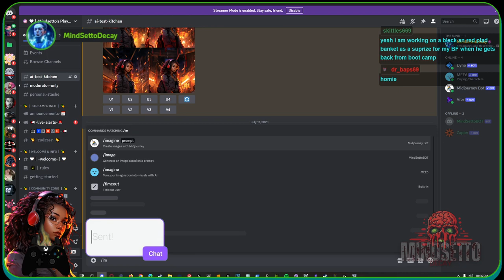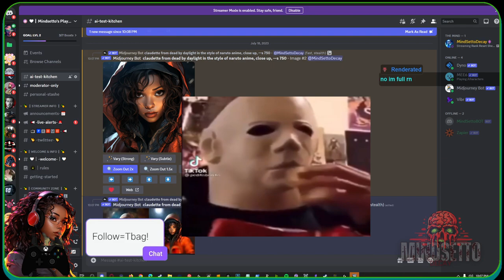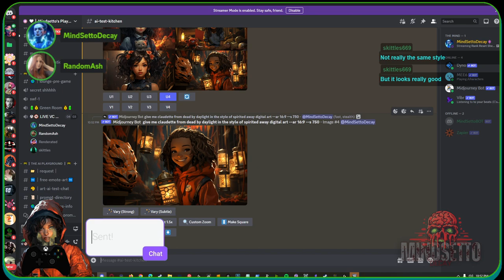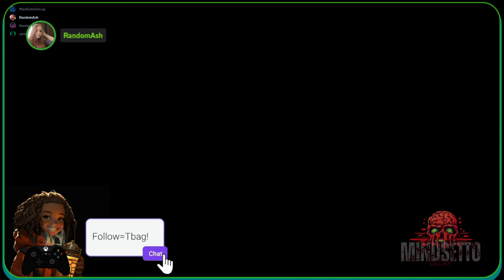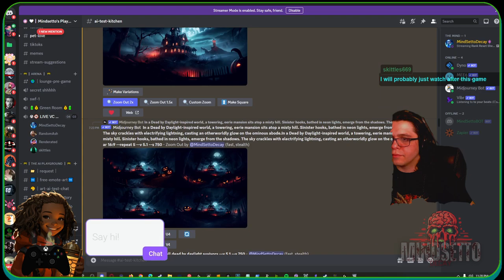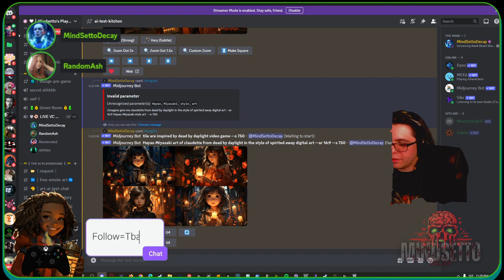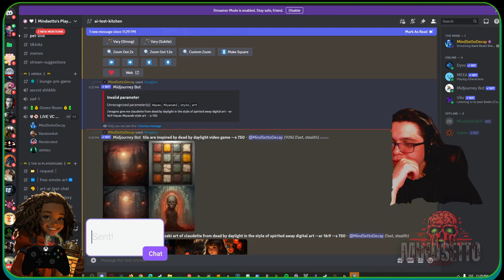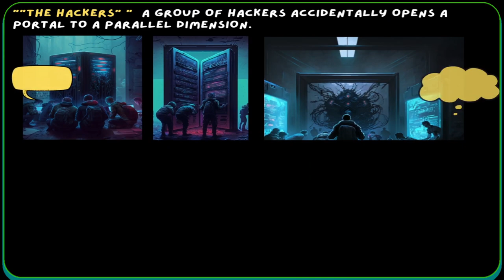1875731640 193028320 96d35cdb 047c 43b7 87d1 c7456f1fca11 2